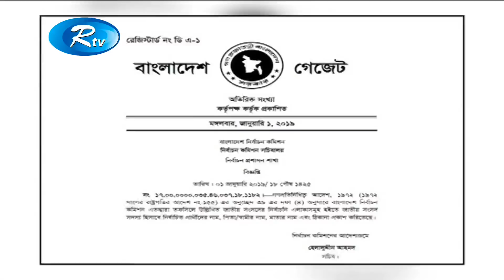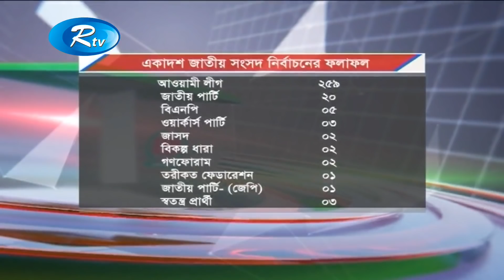নবনির্বাচিত সংসদ সদস্যদের শপথ গ্রহণ কাল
News : নবনির্বাচিত সংসদ সদস্যদের শপথ গ্রহণ কাল

- Team RTV